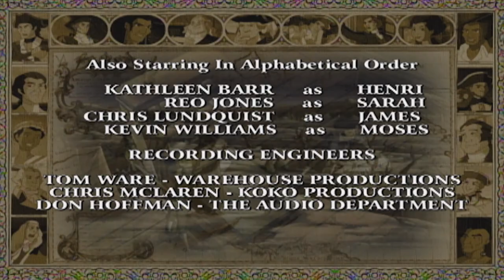Liberty's Kids HD 135 - James Armistead | History Videos For Kids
Liberty's Kids HD 135 - James Armistead | History Cartoons for Children